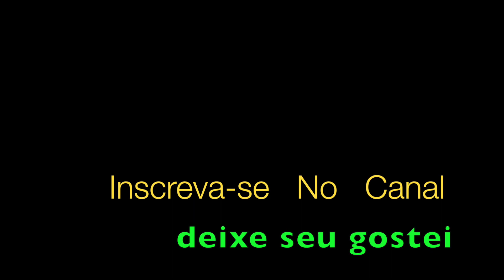Tá Hi ! Eu fiz tudo Marchinha de Carnaval Trompete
Tá Hi ! Eu fiz tudo. Marchinha de Carnaval, grande sucesso na voz de Carmen Miranda, aqui em interpretação solo e releitura para trompete por Aldinho.

Taí, eu fiz tudo pra você gostar de mim
Ô, meu bem, não faz assim comigo não
Você tem, você tem que me dar seu coração

Meu amor, não posso esquecer
Se dá alegria faz também sofrer
A minha vida foi sempre assim
Só chorando as mágoas que não têm fim

Essa história de gostar de alguém
Já é mania que as pessoas têm
Se me ajudasse Nosso Senhor
Eu não pensaria mais no amor